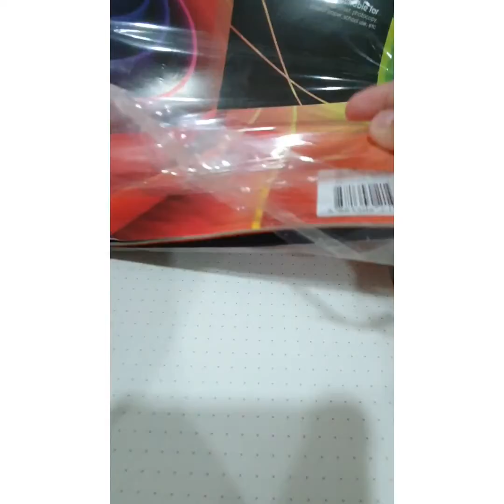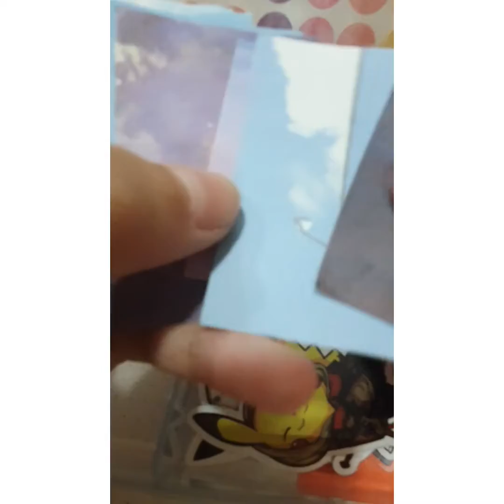scarpbooking and new washi tape at the end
hope you are all having a good time